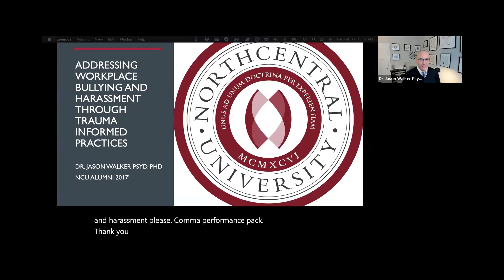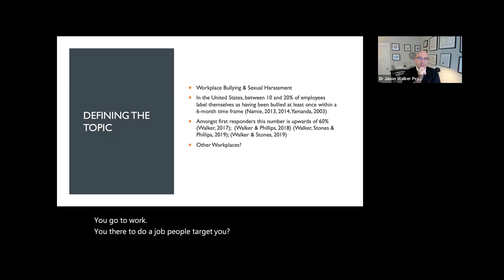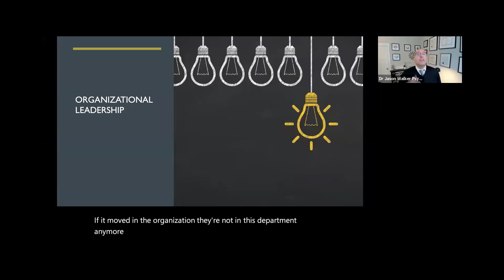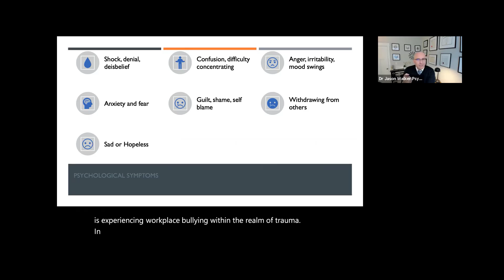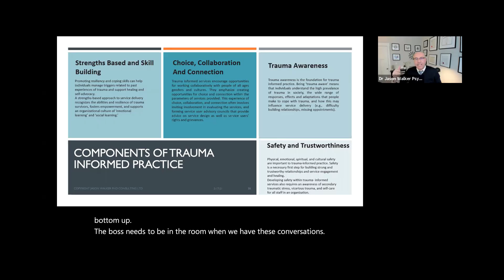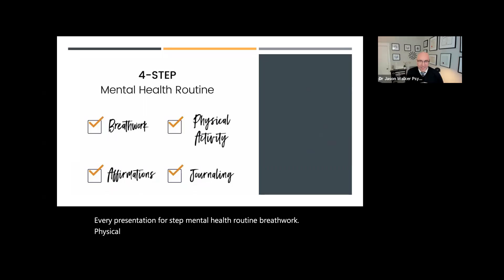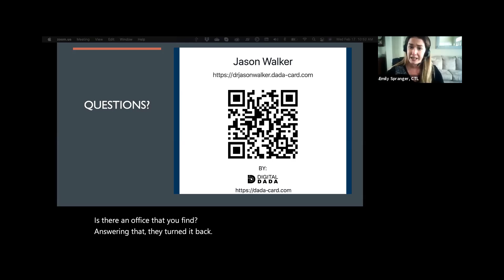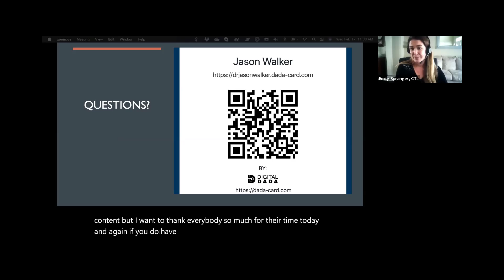Addressing Workplace Bullying and Harassment through Trauma Informed Practices - 02/17/21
(Webinar) NCU Alumni Dr. Jason Walker's presentation reflects the emerging body of literature on the prevalence and impact of workplace bullying and harassment within a trauma-informed practice framework. In the United States, over 10% of the general population identifies as having been bullied at work within the last six months. This number increased dramatically to 60% amongst first responders. Workplace bullying is a serious issue, one that has severe long-term impacts on individuals and employers. Issues range from physical health issues such as cardiovascular disease to mental health issues such as depression, increased use of sick time, attrition and in extreme cases suicide. This presentation integrates theory, research, and practice on the assessment and intervention related to workplace bullying within the first responder population through trauma-informed practice.